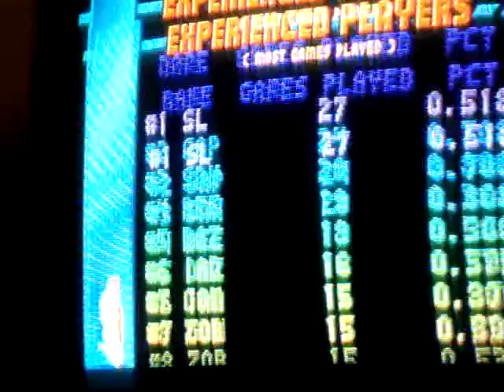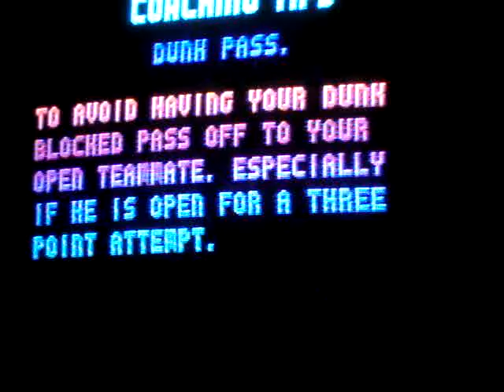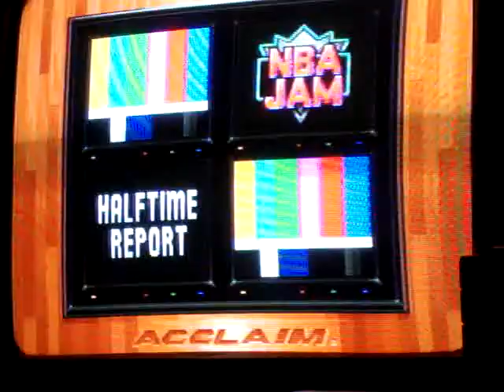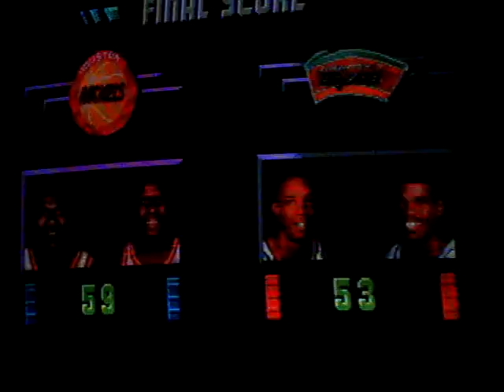NBA Jam (SNES): David Robinson is REALLY tiny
The Revenge of Olajuwon and Maxwell

This is a rematch of an excellent summer match in which my Spurs beat the Rockets 41-38 on a Dennis Rodman full court fluke.

We are awesome at long range shooting.